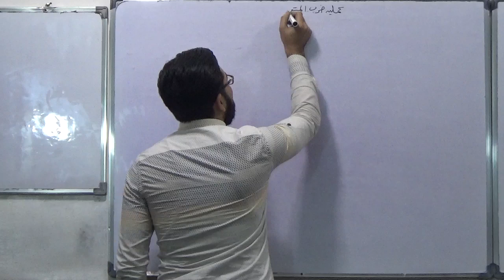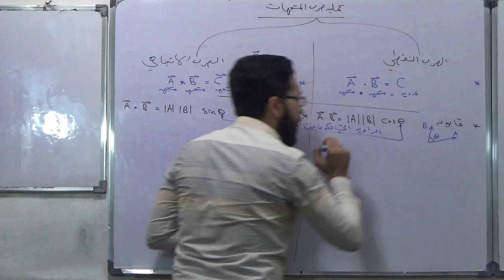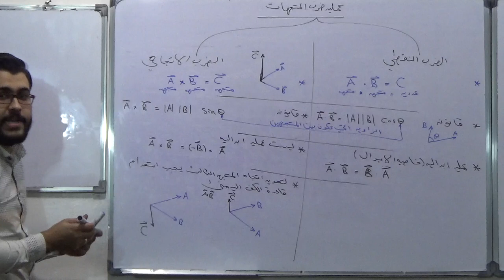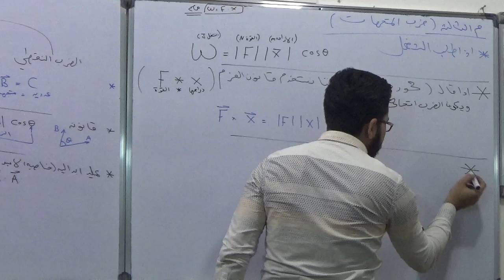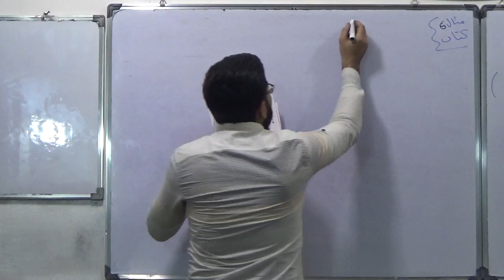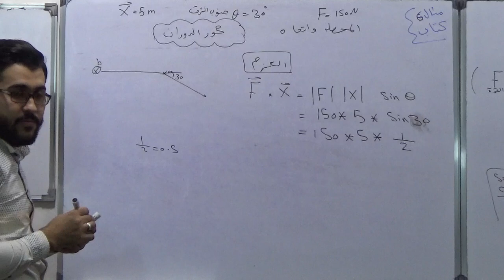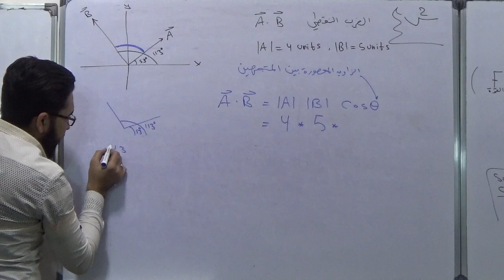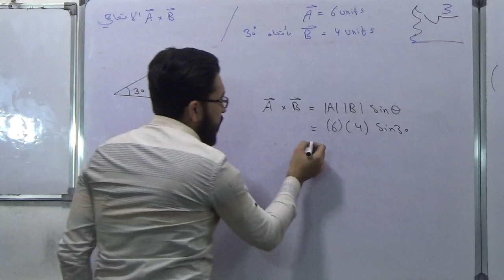فيزياء الخامس علمي الاحيائي والتطبيقي/الجزء الاخير/الفصل الاول المتجهات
فيزياء الخامس العلمي الاحيائي والتطبيقي
الجزء الاخير المتجهات